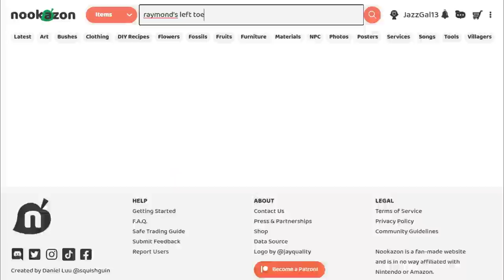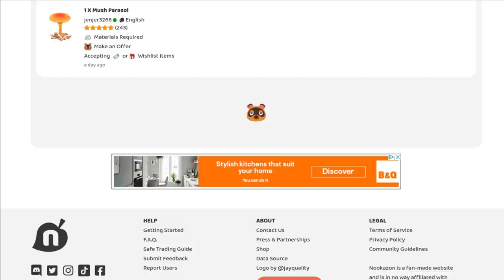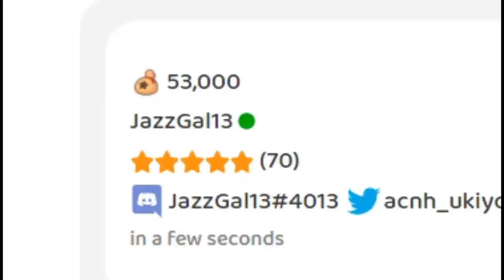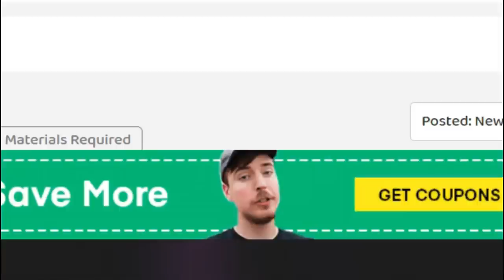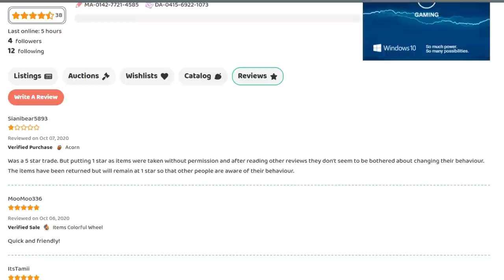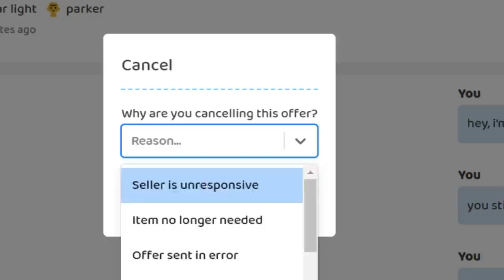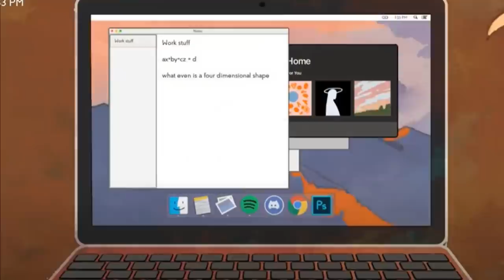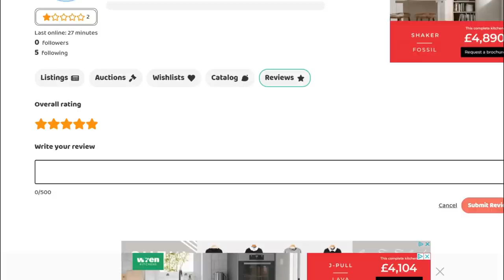I Tried Catching Nookazon Scammers Red Handed (Animal Crossing New Horizons WORST Traders)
it's a weird and wonderful place. i wanted to see if i could try catching some nookazon scammers.

all music is by prod. riddiman on youtube.